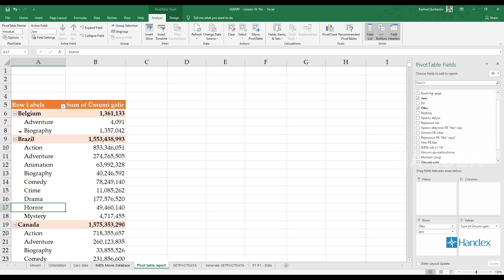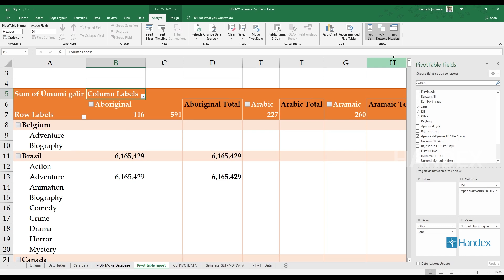Excel dərsləri - 14.35 Excel Pivot Table I SHOW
🔍 Show – Pivot Table-də məlumatların göstərilmə seçimləri
Bu videoda Pivot Table-də Show funksiyasının imkanlarını öyrənəcəksiniz. Bu xüsusiyyət vasitəsilə hesabatda hansı məlumatların görünəcəyini, hansı hissələrin isə gizlədiləcəyini idarə edə bilərsiniz.

✅ Bu videoda öyrənəcəksiniz:

Show funksiyasına necə daxil olmaq olar
Sətir və sütun sahələrinin göstərilməsi və gizlədilməsi
Yalnız müəyyən səviyyələri göstərmək
Hesabat görünüşünü ehtiyaclarınıza uyğunlaşdırmaq

👉 Pivot Table-də məlumatların görünüşünə tam nəzarət etmək üçün bu funksiyanı öyrənin!

English ⬇️

🔍 Show – Controlling data display in Pivot Tables
In this video, you’ll learn how to use the Show feature in Pivot Tables. This tool allows you to control which parts of your report are visible and which are hidden.

✅ In this video, you will learn:

How to access the Show feature
How to show or hide row and column fields
How to display only specific levels of data
How to customize your report view to your needs

👉 Use this feature to take full control over the visibility of your Pivot Table data!

Videolarımızı izlədiyiniz üçün təşəkkür edirik!

Əgər dərslərimiz sizə faydalı olduysa:
✅ Kanalımıza abunə olun 🔔
✅ Videonu bəyənin 👍
✅ Dostlarınızla paylaşın 📤

Şərhlərdə suallarınızı yaza bilərsiniz. Bütün şərhlər ekspertlərimiz tərəfindən cavabladırılır.

Sosial şəbəkələrdə bizi izləməyi unutmayın: ⤵️